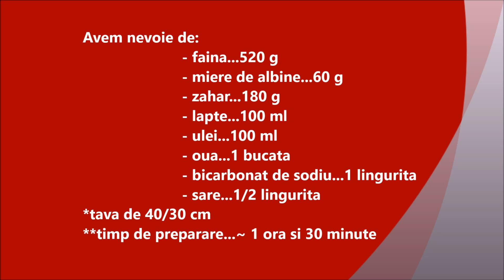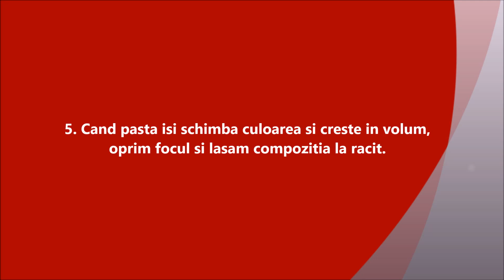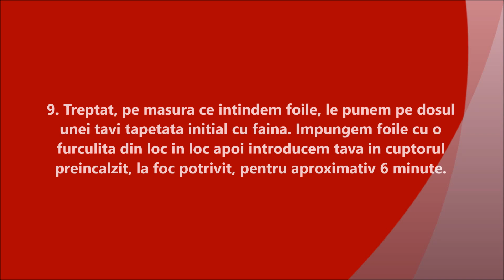Foi cu miere de albine ~ ReteteAngela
Foile cu miere de albine, cunoscute și sub numele de "Albinița" sau "Prajitura cu foi", sunt un desert tradițional românesc apreciat deopotrivă de copii și adulți. Gustul lor dulce-acrișor, textura fragedă și aroma delicată de miere le fac irezistibile.